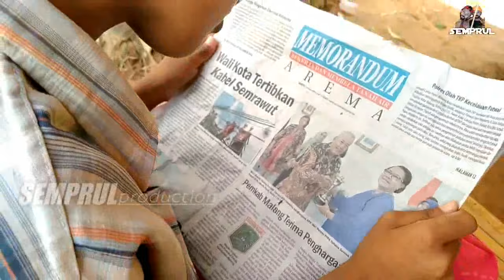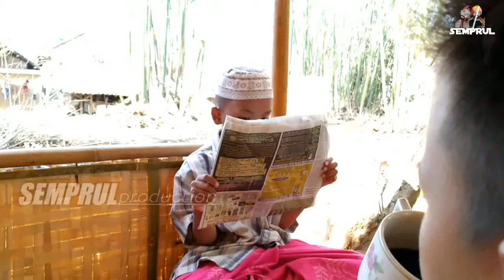CIK LINGLING RUGI BESAR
dilarang keras . re-upload/mendistribusikan
tanpa ada ijin tertulis dari DIAZZ RECORD

 ENJOY & STAY CONECTED WITH US !